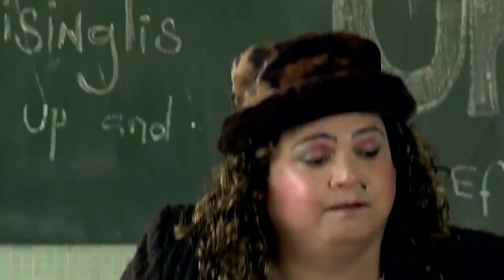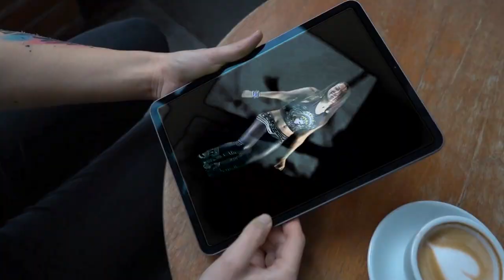Paisinglis - Los Cantores de Chipuco